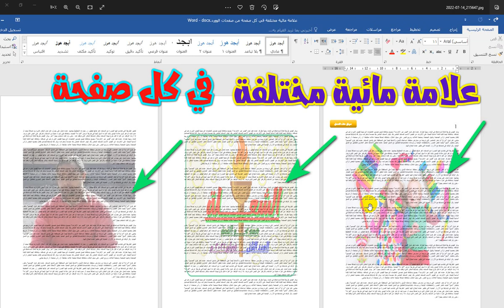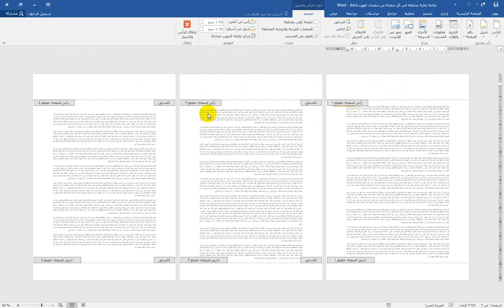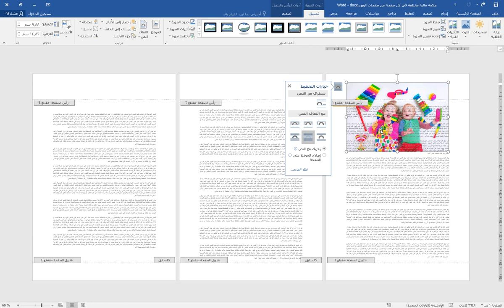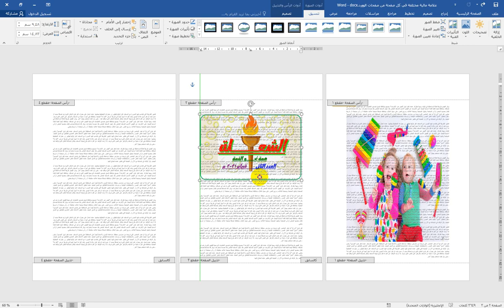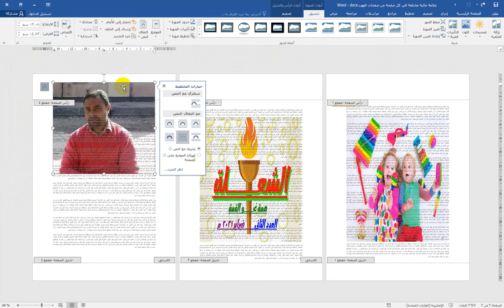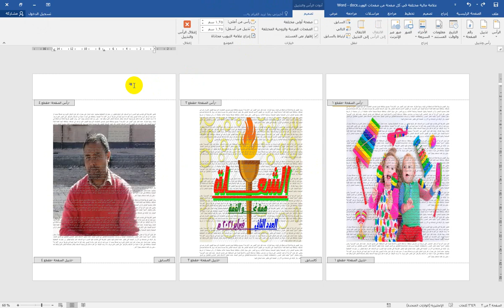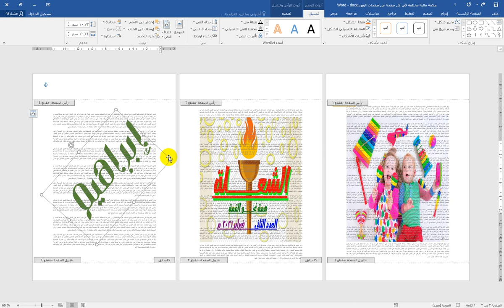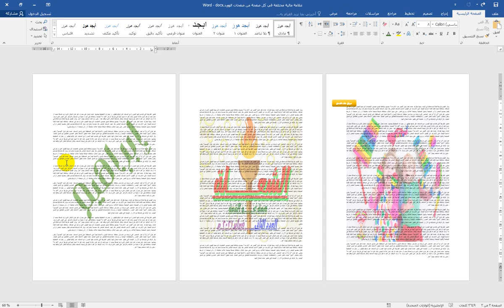علامة مائية مختلفة في كل صفحة من صفحات الوورد💖💖 مرفق ملف العمل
لينك ملف العمل مستند الوورد الذي تم العمل عليه في الفيديو الحالي
مرحبا بكم  🌴💌  🌷   بخطوات بسيطة وسهلة ومباشرة  وايضا نعرض معلومة مفيدة بخطوات عملية للمشكلات التي قد تواجهنا عند العمل  🌷
🌷نحاول تبسيط المعلومة قدر الامكان وعرض الخيارات المختلفة لها مساعدة للاخوة الاعضاء الكرام 🌷  💌🌷اشترك في القناة واضغط على زر جرس التنبيهات ليصلك تنبيه بالفيديوهات القادمة 🌷💌🌷اكتب لنا تعليقا محفزا وادعمنا قدر الامكان .🌷🌷نعرض المشكلات التى قد تواجهنا ونتجاوزها بفضل الله .🌷🌷ادعمنا 🌷 ماديا على فودافون كاش 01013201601 لضمان استمرار تقديم محتوى تعليمي عربي متميز 🌷💌🌷🌷لا تنس مشاركة الفيديوهات نشرا للخير فزكاة العلم نشره 💌💌